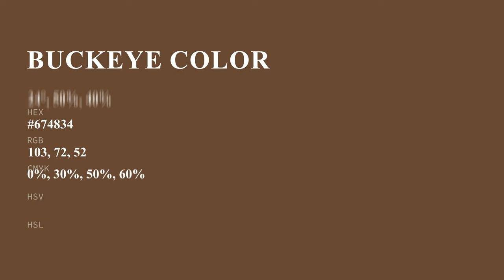Buckeye color #674834 hex color - Brown color - Cool color 674834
What color is Buckeye ? #674834 hex color - Brown color - Cool color 674834

Hex #674834 Color Code is also known as Buckeye color.